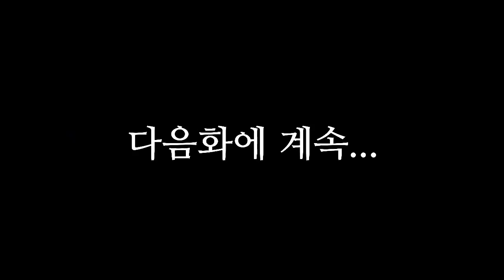물고기인생# 10 | (뜻밖의)협상 | KineMaster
음오우예~